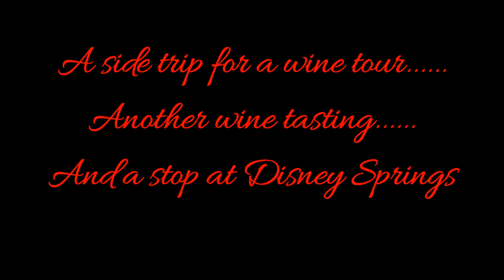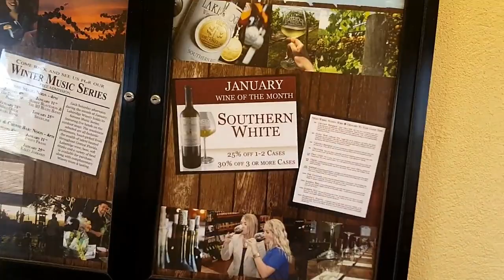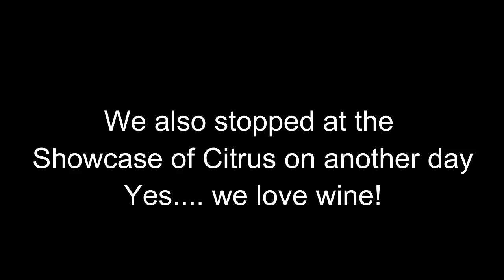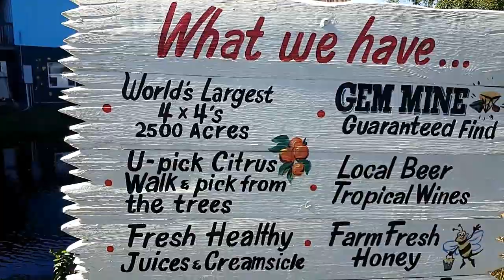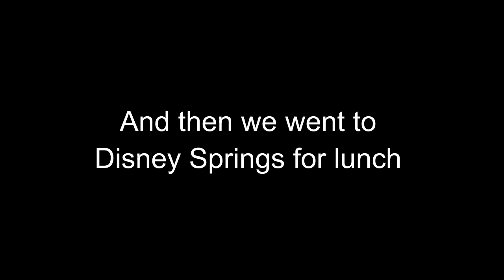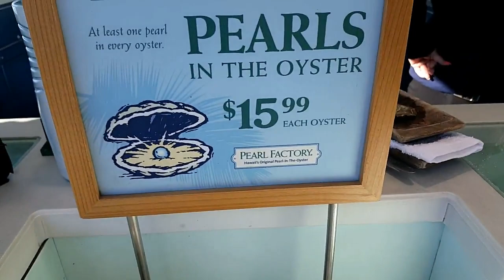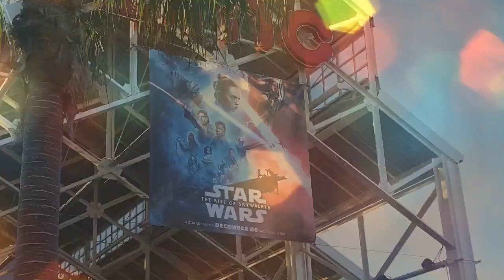Season 3, E 31 Wine and Springs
We are loving our time in Florida. In this video we tour Florida's largest winery and taste some of the wine.

We also visit Showcase of Citrus and taste some of their wine.

We ended up at Disney Springs for another shot of Christmas. We love walking around and grabbing a bite to eat.